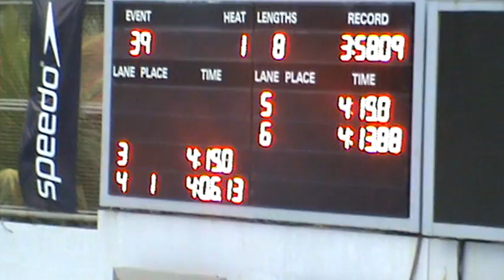#39 UAAP Boys 400 Free Relay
GOLD: Ateneo (Robbie Batungbacal, Max Austria, Matteo Gancayco, Duncan Vinluan)
SILVER: DLSZ (Maranon, Ampil, Ampil, Velarde)